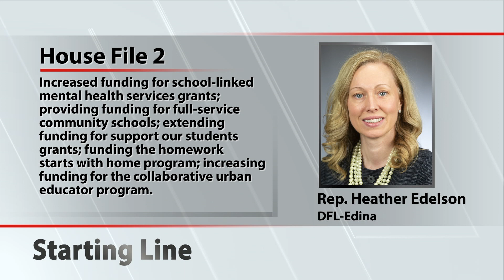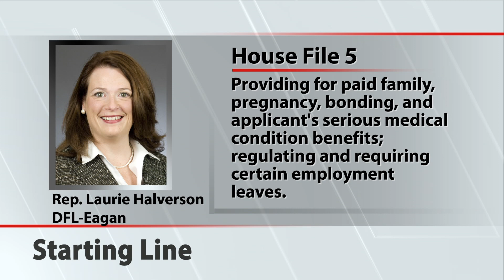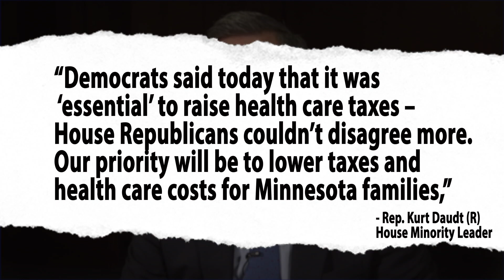Starting Line: First bills of the 2019 legislative session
The 2019 Legislative Session has begun. On this first episode of Starting Line we look at the first 10 bills introduced in the House.